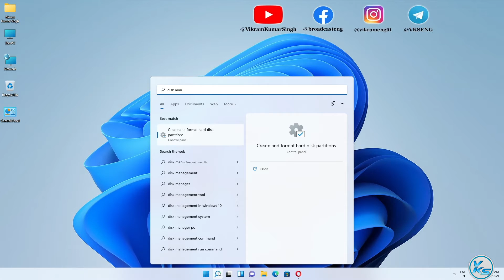✅ How To Open Disk Management in Windows 11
In This Tutorial, I will be Showing You ✅ How To Open Disk Management in Windows 11 | windows 11 me disk management kaise open kare | विंडोज 11 में डिस्क प्रबंधन कैसे खोलें

Useless Tags :
How To Open Disk Management on Windows 11
How To Open Disk Management in Windows 11 in hindi
windows 11 me disk management kaise open kare
disk management windows 11 SSD
disk management windows 11 new SSD
disk management windows 11 not showing
disk management windows 11 initialize disk
disk management windows 11 unable to connect to virtual disk service
disk management windows 11 not working
disk management windows 11
disk management not opening windows 11